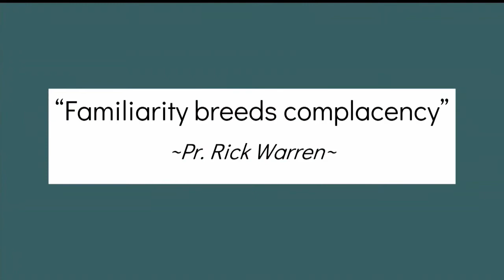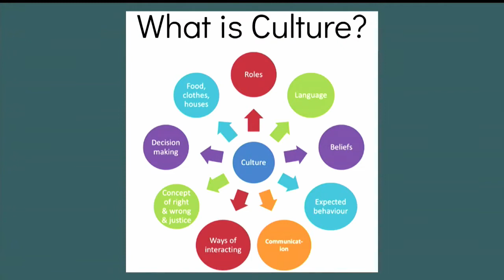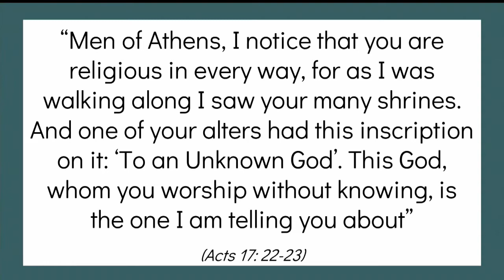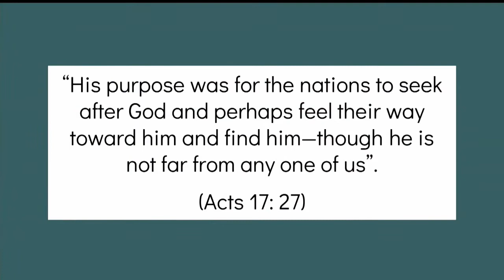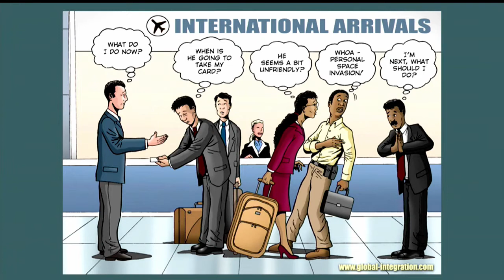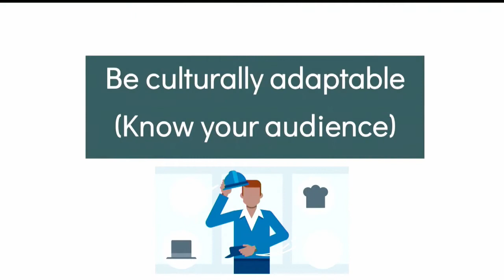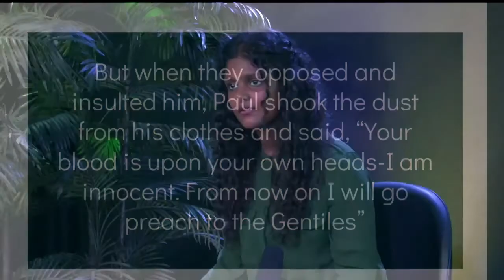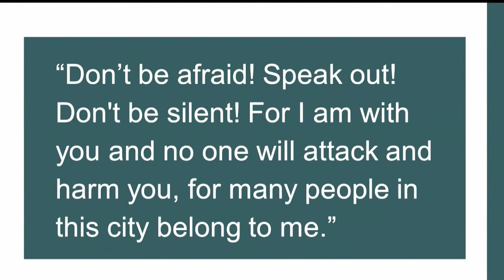A Journey of Perseverance